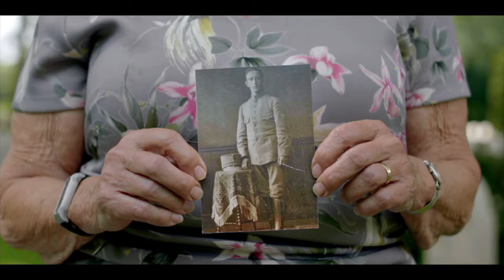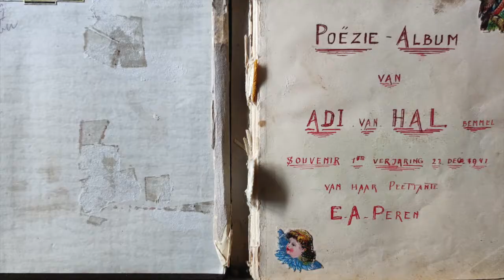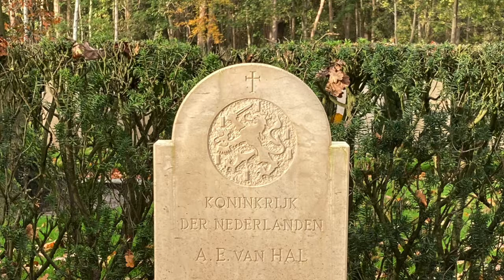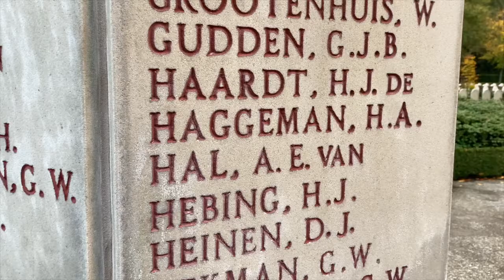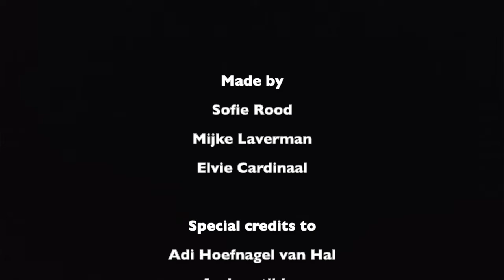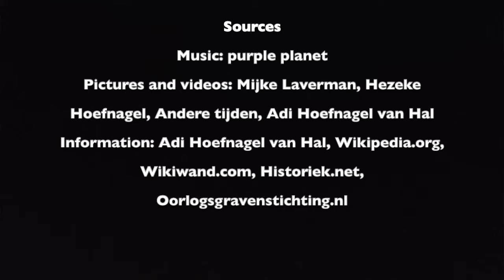The Grebbeberg | Difficult History | Kandinsky College | The Netherlands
The battle of the Grebbeberg

This documentary is about the Grebberg. There has been fought a battle here in 1940.

Sofie Rood, Elvie Cardinaal, and Mijke Laverman

This video is part of the educational school kit IN EUROPE, provided by the documentary series In EUROPE VPRO Television the Netherlands, supported by Euroclio The Hague